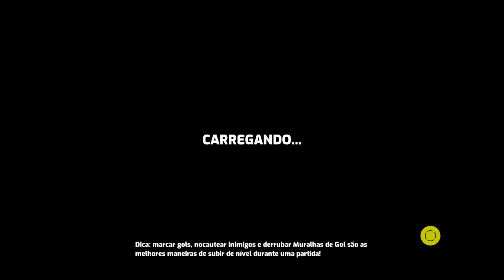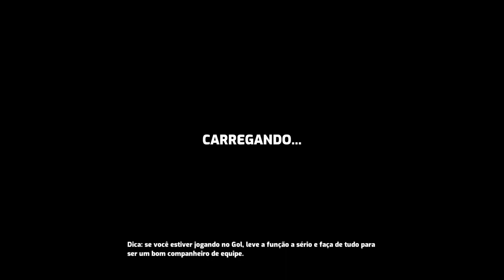A DEUSA AI.MI - Omega Strikers